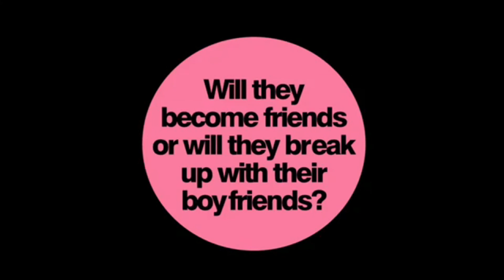Monster High Doll Series Original Skull Academy Episode 124